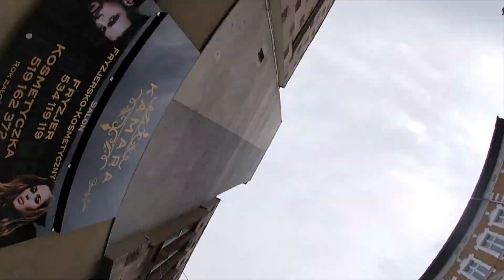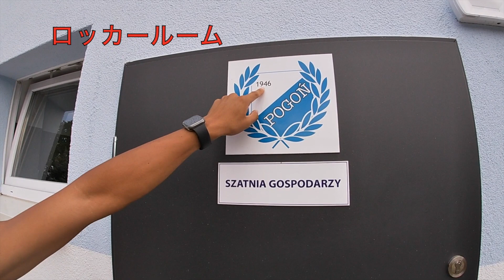「ポーランドプロサッカー選手」クラブハウス隅々まで紹介してみた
自己紹介

[自己紹介]
・1997/8/23
・井上　俊弥
・出身　奈良県

　朱雀FC
　セレッソ大阪スクール
　大阪ジュネッスFC
　YF NARATESORO
　立正大学淞南高校
　びわこ成蹊スポーツ大学
　FC徳島
　ポーランドでプロ契約します。